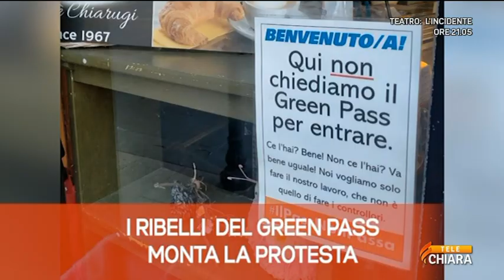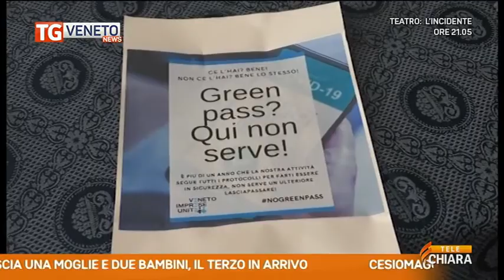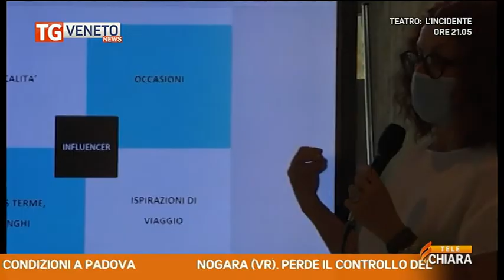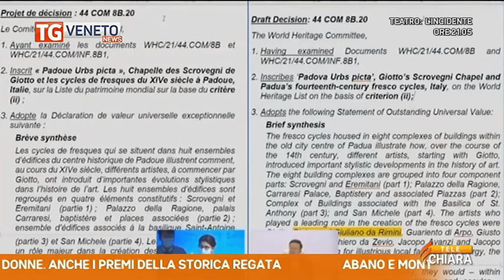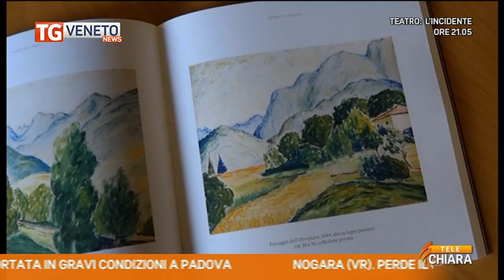videomedia_tgnewsse_24072021